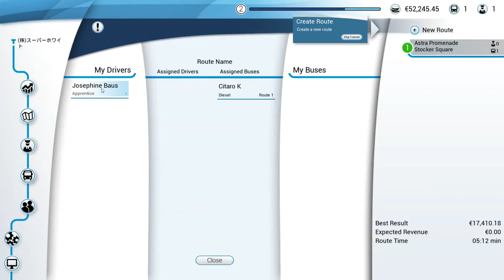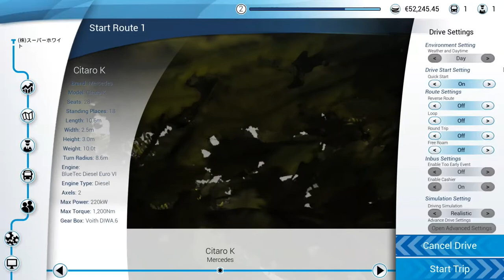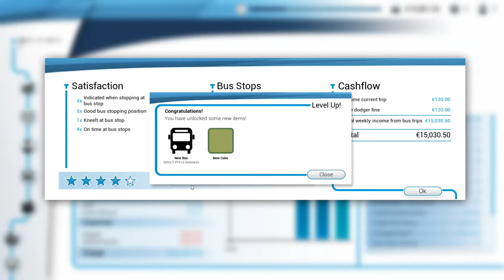Bus Simulator 18 ( Mercedes-Benz Citaro K)